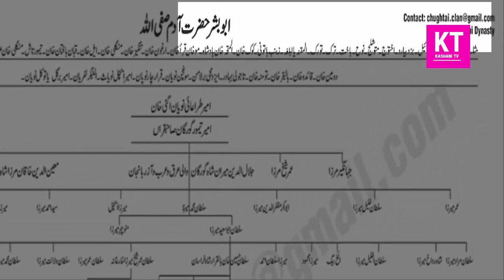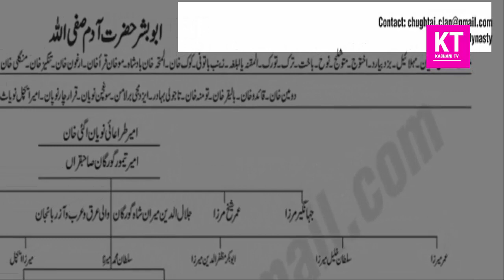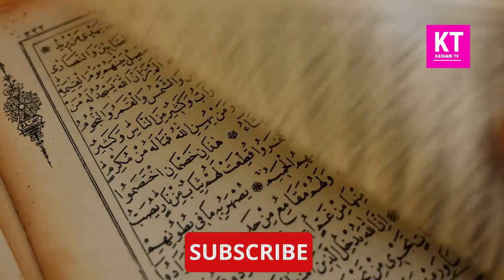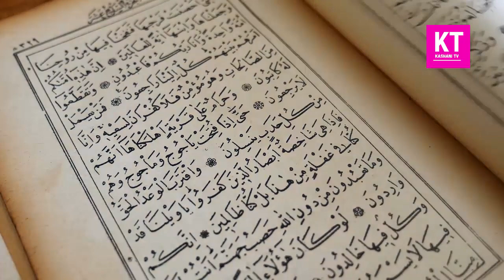Hazrat Idrees AS ka waqia | Prophet Idris | Qasas ul Anbiya | Who was Hazrat Idrees | Kashani TV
In this video we will provide you all yhe information regarding the life of Hazrat Idris (AS) so you must watch this video till the end .